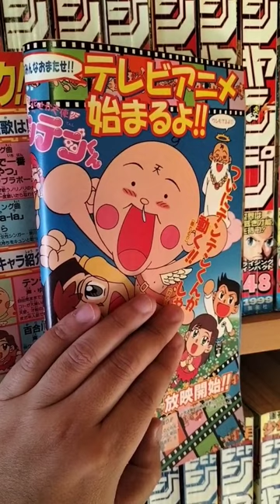柳沢敦 静かなる咆哮写真集！1998年少年ジャンプ44号は表紙巻頭が花さか天使テンテンくんで定価230円 comics jump 。